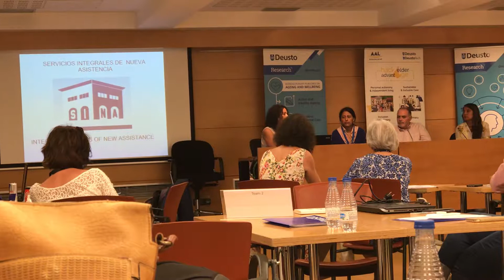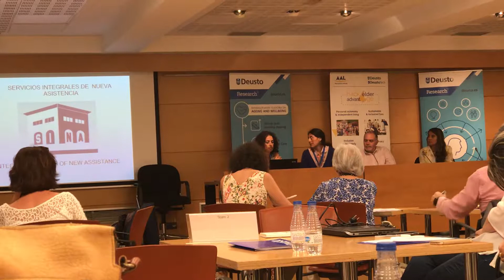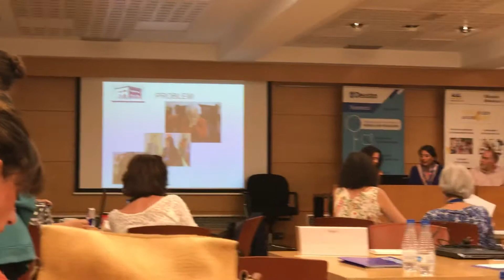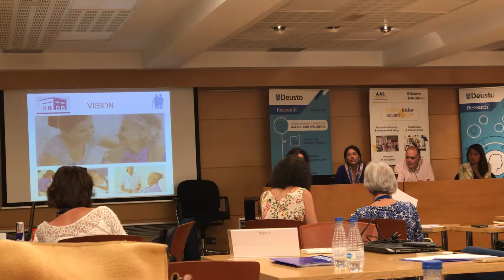Hack4Elder advantAGE 19